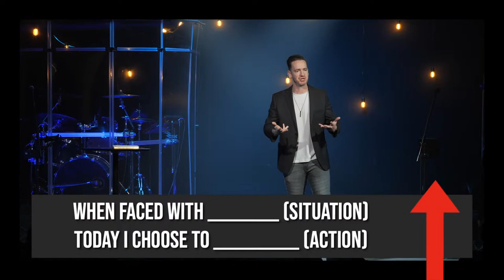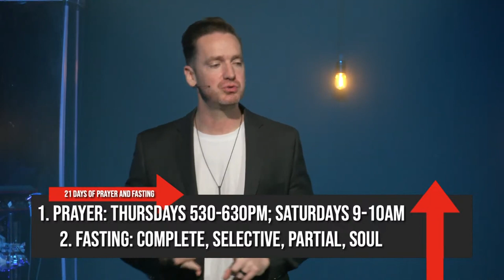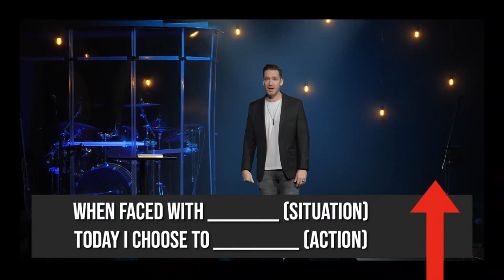To Take Back My Life | Today I Choose | Week One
What if becoming the person you want to be starts long before the moment you make a decision? Before you click "buy," before you take one more bite, or before you lash out at the people you love. Can the decisions you make today help you live the life you really want tomorrow? Let's learn together in our new message series, Today I Choose.

Today, let's take a look at how Pastor Elliot explains how having clear values can make our daily choices easier in Part 1 of "Today I Choose."